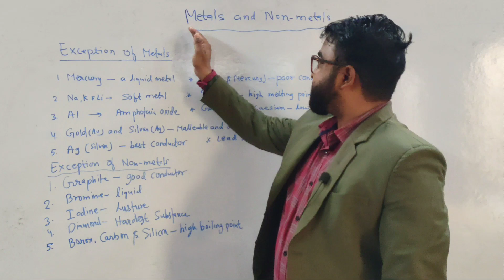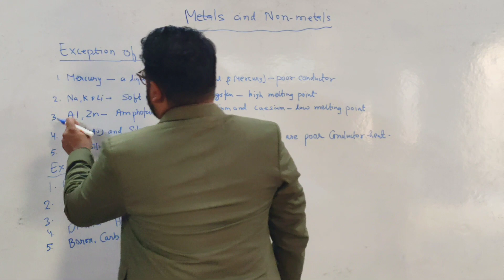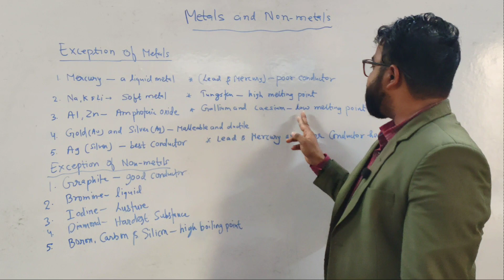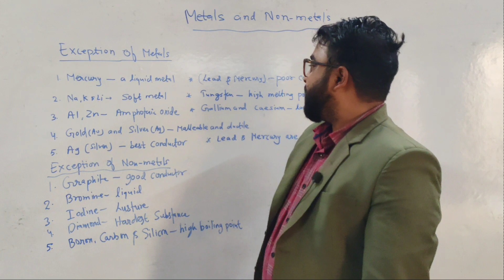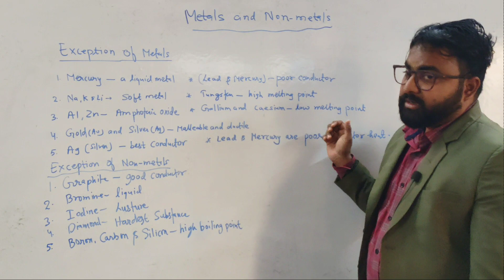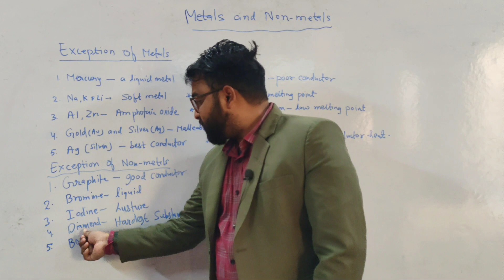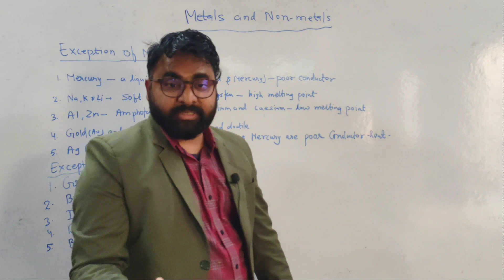exception of metals and nonmetals | chapter 3 | metals and nonmetals one shot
Metals are the elements of the periodic table which bear certain physical and chemical properties like are shiny, malleable, conduct electricity, react with acids, etc. Metals are found under the earth's surface in the form of ores and are inorganic. Some metal particles are also present in the atmosphere in form of dust. Mostly, metals are used in the manufacturing of steel, utensils, automobiles, etc.

Non-Metals are the elements of the periodic table that lack the properties of metals. Non-metals exist in all three states solid, liquid as well as gas. The non-metals present in solid-state are brittle in nature. Hence, they do not bear the properties of malleability and ductility. Non-metals are exclusively used in our daily life activities, used for fuels, treatment, explosions, fertilizers, etc.

State: Metals exist in a solid-state at room temperature and are hard in nature. While mercury is the only metal that exists in a liquid state at room temperature.
Lustrous: Metals are lustrous in nature which means they have a shiny surface. Metals having metallic lustre are used for making jewellery and utensils.
High Density: Density of substance means the mass of a substance per unit volume (m/v) and metals have high density.
Melting and boiling point: All metals have different melting and boiling points. But generally, all the metals have high melting and boiling points.
Malleable: The metals are malleable it means they can be beaten into thin sheets.
Ductile: Metals are ductile which means they can be stretched into thin wires,
Sonorous: Metals have the property of producing sound. When metals are struck over a hard surface they produce sound due to vibration.
Good conductor: Metals are good conductors of heat and electricity. Copper and silver are the best conductors known. Whereas, mercury and lead are poor conductors.
Exceptions in Physical Properties of Metals
Metals are generally hard in nature and exist in solid-state. But metals like sodium and potassium are soft metals that can easily be cut down. Mercury is also an exception as it exists in a liquid state at room temperature.
Metals have high density. But Lithium is an alkali metal with a low density of 0.53.
Metals like gold, silver, platinum and copper do not release hydrogen gas when reacted with acids.
All metals are sonorous in nature except mercury. This means it does not produce sound when struck on a hard surface.
All metals are malleable except mercury.
Metals are solid substances that are insoluble in water but sodium and potassium are the metals that react violently with water to form soluble hydroxides.
Physical properties of Non-metals
State: The majority of non-metals are found in gaseous states. While some are also present in a solid or liquid state.
Non-lustrous: Generally non-metals do not exhibit any shine or are non-lustorous.
Melting and boiling point: Non-metals have low melting and boiling point.
Density: Mostly non-metals have lower density.
Brittle: Non-metals are brittle in nature which means they can be broken down into pieces. They do not have the property of malleability or ductility.

Poor conductor: Non-metals are poor conductors of heat and electricity. It means they do not allow heat or electricity to pass through them.
Exceptions in Physical Properties of Non-Metals
Unlike other non-metals, graphite and iodine have metallic lustre or shine.
Carbon although being non-metal has a high melting point.
Bromine is found in a liquid state at room temperature just as mercury.
Iodine is a non-metal with a density of 4.9.
Diamond is the known hardest material although it is a non-metal

Metals have lustre, while non-metals graphite and iodine also have metallic shine

Sodium and potassium have low melting points. Mercury is liquid at room temperature. Carbon, a nonmetal, has high melting point. Bromine, a nonmetal, is liquid at room temperature.

Alkali Metals have high density, but Lithium density is 0.53. Iodine, a nonmetal, has density of 4.9

Graphite and carbon in gas form are good conductor of electricity. Metals Bismuth and lead are not good conductors.

Exception of metals and nonmetals | chapter 3 |
physical properties of metals and nonmetals
Class 10 science chapter Class 10 science chapter 3
Shikshalay 2.0
Class 10 science chapter 3 one shot
Exception of metal and nonmetal class 10
metals and nonmetals class 10 cbse